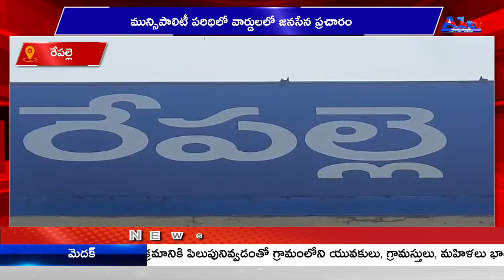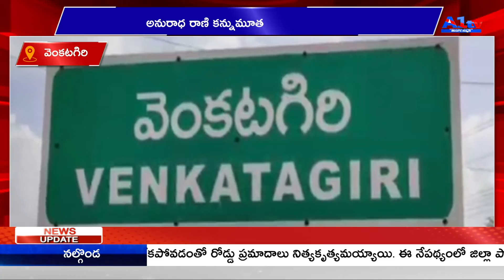A1TV 6TH BULLETIN || 06-03-2021 || A1TV TELUGU